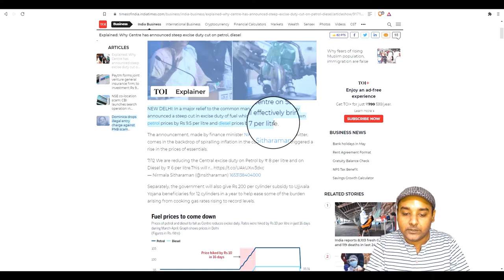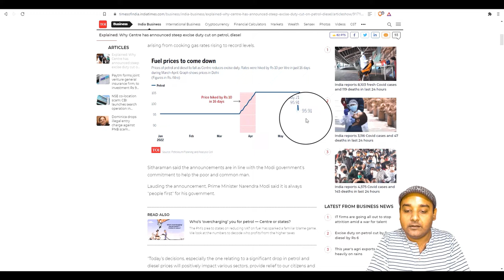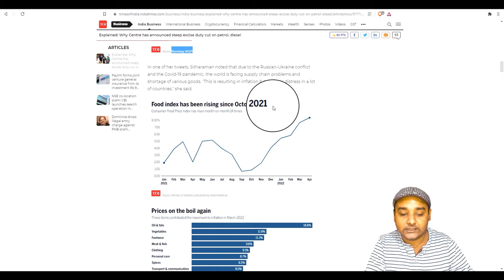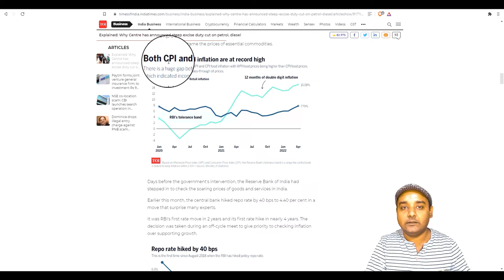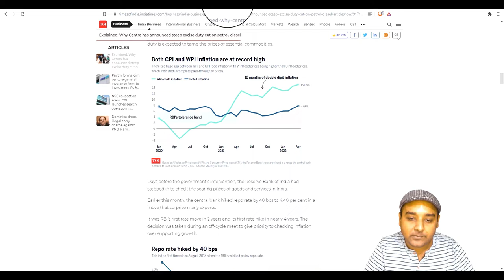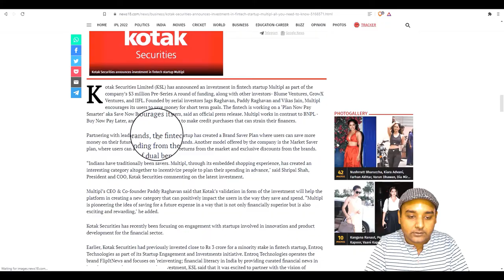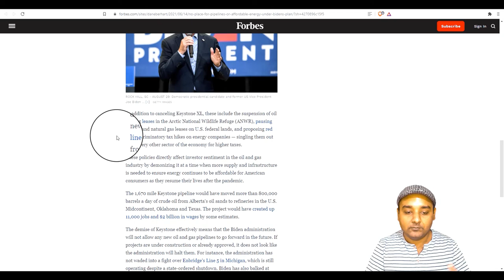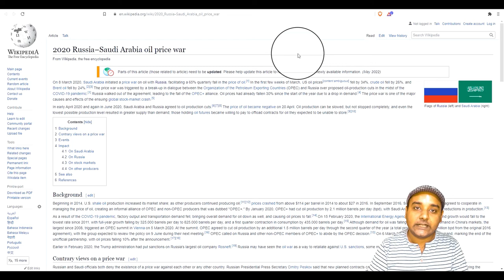Excise duty cut by GoI and Inflation issue!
The Geo-economics  being  chaotic, with supply chain issue becoming troublesome as the Russia Ukraine war still continues. The inflation seems to be rising among all nations on the Planet, as fuel prices breaking records.